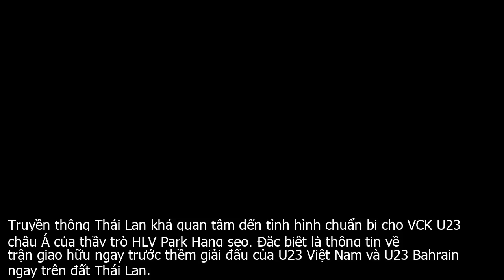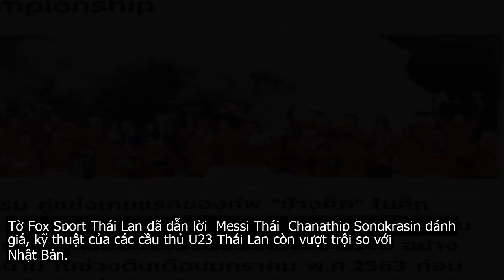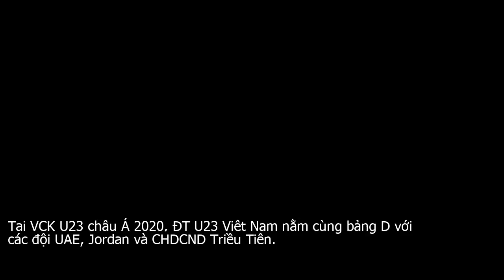Bất ngờ vì lí do báo Thái mừng rỡ trận U23 Việt Nam giao hữu với U23 Bahrain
Truyền thông Thái Lan khá quan tâm đến tình hình chuẩn bị cho VCK U23 châu Á của thầy trò HLV Park Hang seo. Đặc biệt là thông tin về trận giao hữu ngay trước thềm giải đấu của U23 Việt Nam và U23 Bahrain ngay trên đất Thái Lan.Tờ Siam Sports viết  U23 Việt Nam hiện đang tập huấn ở Hàn Quốc. Hết thời gian tập huấn, họ sẽ về lại TP.HCM rồi sang Thái Lan vào đầu tháng 1 . 2020.Sau khi đến Thái Lan, U23 Việt Nam sẽ có trận giao hữu với U23 Bahrain trước thềm giải U23 châu Á. Trận đấu này của U23 Việt Nam sẽ mang lại những lợi thế nhất định cho chúng ta. Bởi lẽ, U23 Bahrain là đối thủ cạnh tranh trực tiếp với U23 Thái Lan ở bảng A. Chúng ta sẽ có cơ hội để thăm dò lối chơi của đối thủ này.Trên thực tế, việc U23 Bahrain nhận lời đá giao hữu với U23 Việt Nam cũng không nằm ngoài lý do này. Bahrain cho rằng, lối chơi, nền tảng kỹ thuật, tư duy bóng đá của U23 Việt Nam và U23 Thái Lan có khá nhiều điểm tương đồng.Chính vì điều này Bahrain chọn U23 Việt Nam làm đối thủ giả định để có những bước chuẩn bị chu đáo khi đối đầu với U23 Thái Lan, cũng là đội chủ nhà của giải đấu năm nay.Bên cạnh đó, trận giao hữu giữa U23 Việt Nam và U23 Bahrain là trận đấu kín, không có khán giả cũng như truyền thông tác nghiệm nên nhiều khả năng Thái Lan cũng không thể thăm dò gì nhiều.Với lợi thế chủ nhà, cầu thủ Thái Lan cũng có được sự tự tin nhất định trước khi giải đấu khởi tranh, dù rằng đội trẻ của họ không thi đấu tốt tại SEA Games 30.Tờ Fox Sport Thái Lan đã dẫn lời  Messi Thái  Chanathip Songkrasin đánh giá, kỹ thuật của các cầu thủ U23 Thái Lan còn vượt trội so với Nhật Bản. Messi Thái  chia sẻ  SEA Games là bài học bổ ích cho các cầu thủ trẻ. Huấn luyện viên Akira Nishino chắc chắn sẽ có đủ thời gian để có sự chuẩn bị tốt trước khi bước vào VCK U23 châu Á 2020. Tôi tin U23 Thái Lan có thể giành kết quả tốt ở giải lần này.Về phần tuyển U23 Việt Nam, sau khi kết thúc chuyến tập huấn tại Hàn Quốc, ngày 22 . 12, thầy trò HLV Park Hang seo sẽ trở về TP.HCM tiếp tục tập luyện đến ngày 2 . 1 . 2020 sẽ lên đường sang Thái Lan tham dự VCK U23 châu Á 2020.VCK U23 châu Á 2020 diễn ra từ ngày 8 . 1 đến 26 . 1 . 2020 tại 4 SVĐ là Chang Arena  Buriram , SVĐ Rajamangala  Bangkok , SVĐ Thammasat  Pathum Thani  và SVĐ Tinsulanonda  Songkhla  ở Thái Lan.Tại VCK U23 châu Á 2020, ĐT U23 Việt Nam nằm cùng bảng D với các đội UAE, Jordan và CHDCND Triều Tiên.